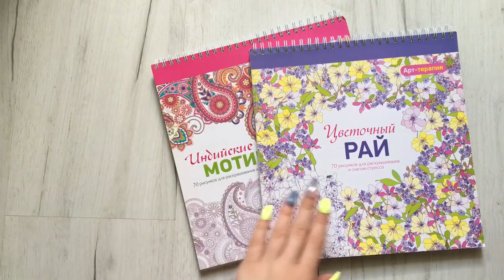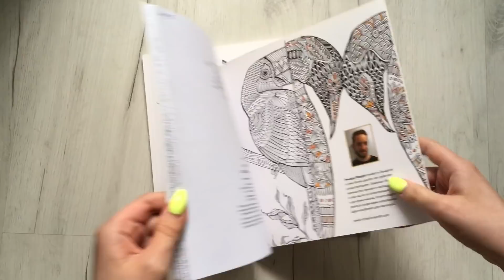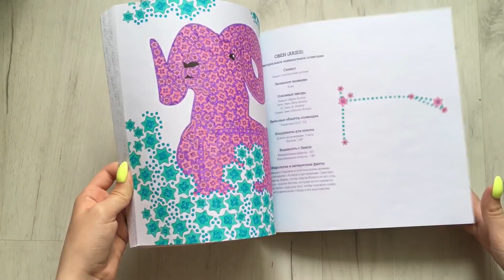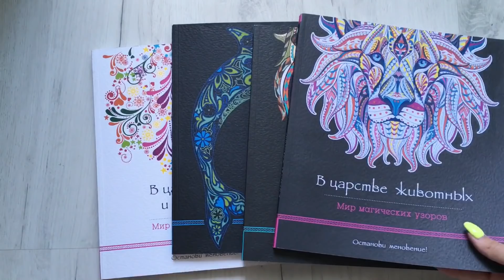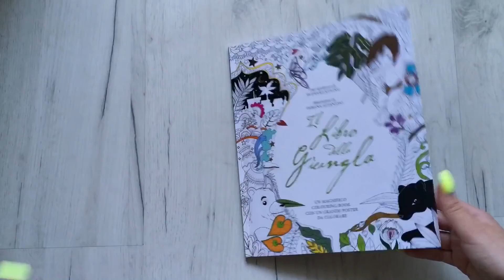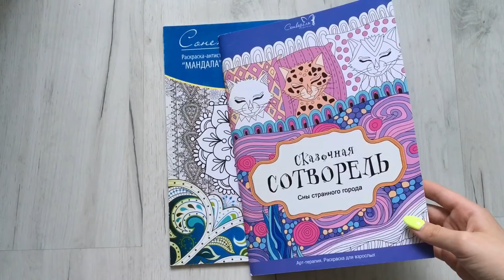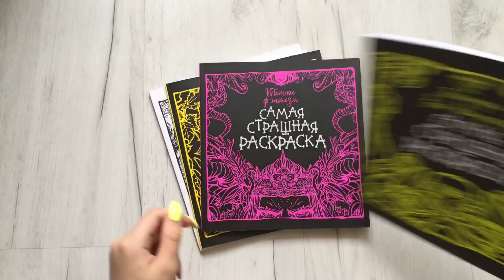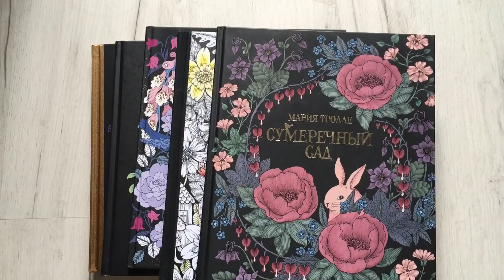Моя коллекция раскрасок-антистресс// 580 раскрасок// Все мои раскраски 2020// 2 часть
Название:  violetta_and_coloringbooks

Название: _fioletta_vaya

Название: violetta_top_girl

Музыкант: Jef